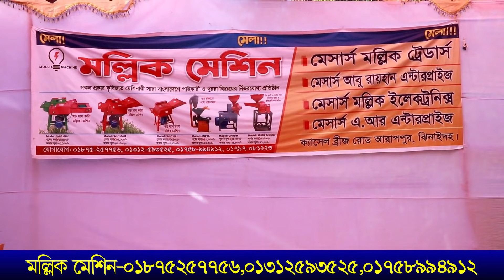গরু ও ছাগলের ঘাস কাটার ম্যাজিক মেশিন কিনুন । অল্প পুজি বিনোয়োগ করে মাসে করুন ২০ থেকে ৫০ হাজার টাকা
হেড অফিস
মেসার্স মল্লিক ইলেকট্রনিক্স
প্রো: রাজু মল্লিক
কর্ণেল রহমান সড়ক,ক্যাসেল ব্রীজ রোড,আরাপপুর,ঝিনাইদহ।

মেলা ! মেলা !! মেলা !!! মল্লিক মেশিনের মেলা ,মল্লিক মেশিনের এই মেলাই রয়েছে ধামাকা অফার ।  অর্ডার করতে কল করুনঃ 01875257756,
✅সবচেয়ে দ্রুত ডেলিভারি ২৪ থেকে ৪৮ ঘন্টার মধ্যে সারা বাংলাদেশ.!!
খড়, ঘাস, ভুট্টা গাছ কাটা মেশিন। আমাদের মল্লিক ব্রান্ডের নতুন তিনটা মডেল।
খামারি ভাইদের জন্য সল্প দামে খড়,ঘাস ও ভুট্টা গাছ কাটার মেশিন নিয়ে এসেছি এতে বাঁচবে সময় বাঁচবে খরচ।
১। গবাদি খামারে পশুর খাদ্য তৈরী
২। এই যন্ত্র ব্যবহার করে অল্প সময়ে,স্বল্প খরচে শুকনো খড় কাটা যাই.
৩। ভিজা/কাচা খড়
৪। ঘাস
৫। ভুট্টা গাছ
৬। আম,নিম, ইত্যাদি গাছের ডাল সহজেই কাটা যায়।
1. 4 Blade With High Pressure Screw & Conveyor Function ( Update 3rd Gen ) First time in BD.
Model: 9ZT-1.04H
Machine Weight: 81KG.
2. 4 Blade With High Pressure Screw ( Update 3rd Gen ) First time in BD.
Model: 9ZT-1.04M
Machine Weight: 75+KG.
বৈশিষ্টঃ
২। বিদ্যুৎ শক্তিঃ ২২০ ভোল্ট কার্জক্ষমতা ( কেজি/ঘন্টা )
১। শুকনো খড়ঃ ১০০০-২০০০কেজি প্রতি ঘন্টা।
২। ভিজা/কাচা খড়ঃ ২০০০ কেজি প্রতি ঘন্টা।
৩। ঘাসঃ ২০০০ কেজি প্রতি ঘন্টা।
৪। গাছের কচি ডালঃ ১০০০-২০০০ কেজি প্রতি ঘন্টা
অর্ডার করার জন্য অবশ্যই পরিবহন খরচ বা এর সমমান সর্বনিম্ন ২০০০/= টাকা ব্যাংক, বিকাশ অগ্রিম দিতে হবে।
বাংলাদেশের যে কোন প্রান্তে করতোয়া,ও সুন্দরবন কুরিয়ার সার্ভিসের মাধ্যমে প্রোডাক্ট দিয়ে থাকি. আপনারা যারা আগ্রহী ক্রেতা তারা যোগাযোগ করবেন।

প্রিয় দর্শক,
আপনার খামার অথবা যেকোন পণ্যের ভিডিও আমাদের Khamar BD ইউটিউব চ্যানেল ও Safollo Tv ফেসবুক পেইজে প্রচার করতে কল করুন অথবা ম্যাসেজ করুন এই নাম্বারে☎ 👉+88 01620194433(কল করার সময় প্রতিদিন সকাল 9 টা থেকে রাত 11 টা)